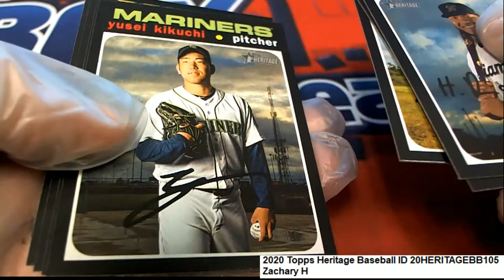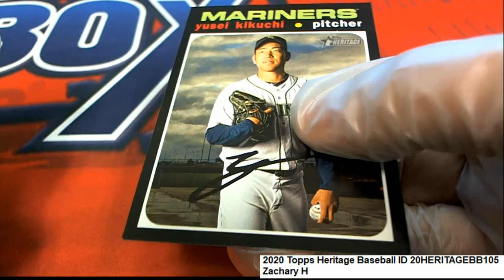2020 Topps Heritage Baseball Zachary's Pack Rip ID 20HERITAGEBB105